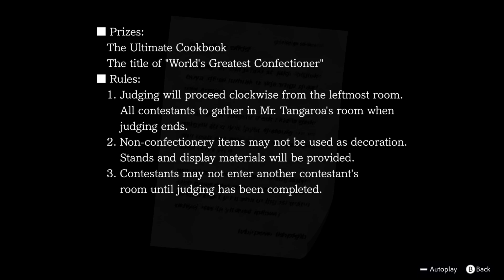Ace Attorney Investigations 2 - Prosecutor's Gambit #29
Today we finally get a chance to play a game I have been looking forward to for years: Ace Attorney Investigations 2 - Prosecutor's Gambit. Originally only released in Japan, we now have a chance to play it thanks to the Ace Attorney Investigations Collection. How many times will Gumshoe's salary get cut this time?